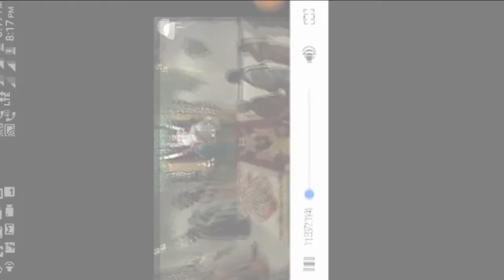Shirdi Sai Baba namam